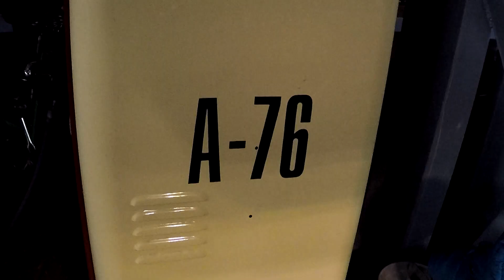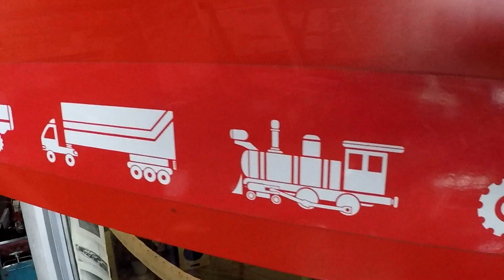Max and Cars museum